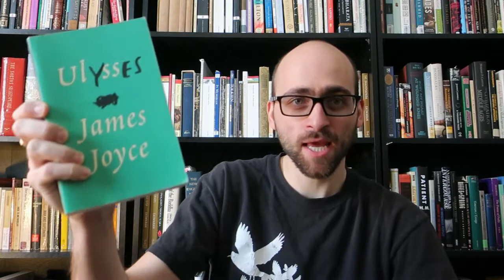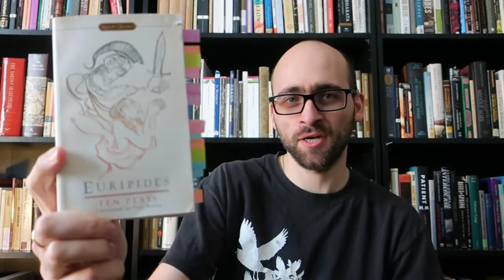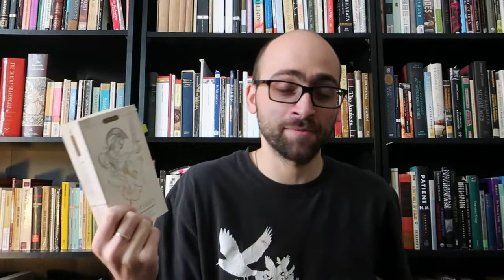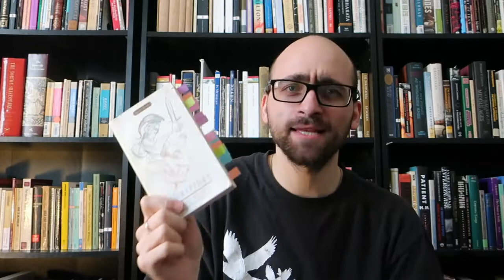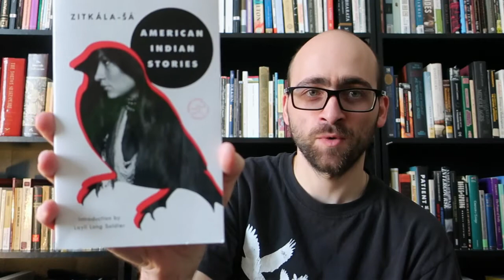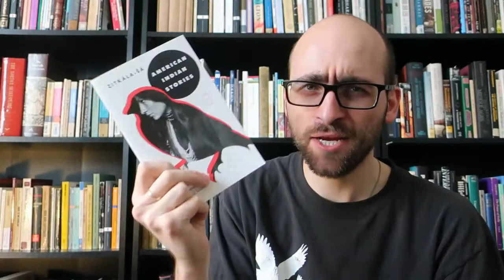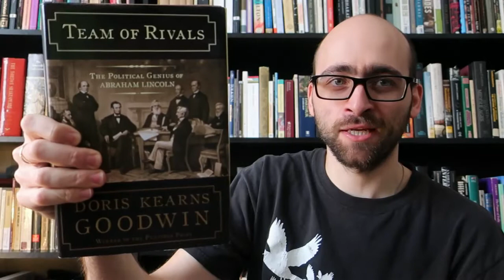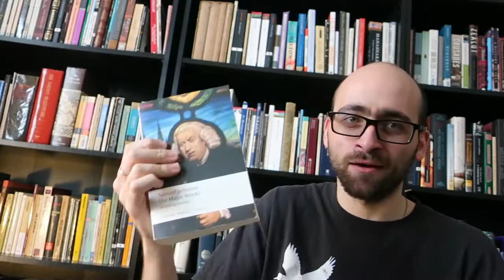Mid-month Wrap-up | January 2020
Books finished:

The New Bloomsday Book, by Harry Blamires
The Trojan Women, by Euripides
Letter to a Christian Nation, by Sam Harris
South & West: From a Notebook, by Joan Didion
American Indian Stories, by Zitkála-Šá

Books in-progress:

The Song of the Lark, by Willa Cather
The Land of Green Plums, by Herta Müller
Blue Nights, by Joan Didion
Team of Rivals: The Political Genius of Abraham Lincoln, by Doris Kearns Goodwin

Other books discussed:

The Major Works, by Samuel Johnson
The Classical Music Lover's Companion to Orchestral Music, by Robert Philips